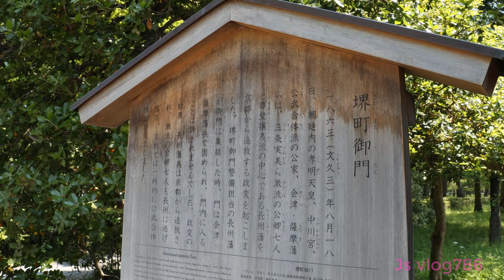Kyoto Imperial Palacesouth corner